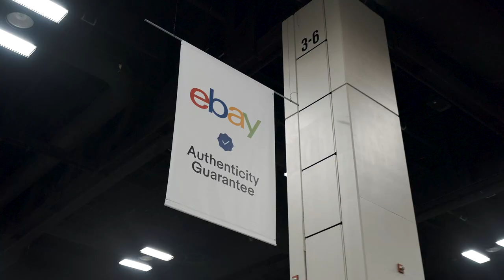Sneaker Con San Antonio 2022 in (4K Ultra HD)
IM BACK at it SNEAKER CON and what better way than for Sneaker Con to pull up to San Antonio TX for the 1st time finally!!! It was the end of the day so I thought I'd show yall how it was a lil bit so I hope yall enjoy and I appreciate @sneakercon for the support and luv for sure!!!

We appreciate your luv and support and we will continue to keep dropping good content...

✔✔ XBOX Live Gamertag: @repmilwaukee414

| In 4K HD